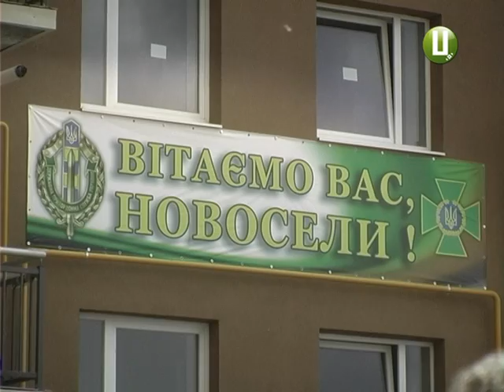В ювілейний 25 ий випуск випустилось понад дві сотні офіцерів прикордонників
У Національній академії Держприкордонслужбі ювілейний 25-ий випуск офіцерів-прикордонників. Цього року випускниками стали 237 офіцерів, а 54 з них отримали диплом з відзнакою. Єдиний такий виш в Україні щороку готує випускників з різних спеціальностей: як військових, так і цивільних.